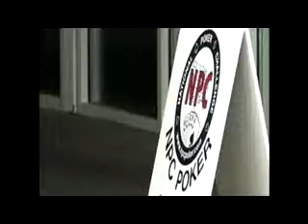PPA: News segment on Oregon Poker Business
News segment on the opening of a poker business in Oregon.